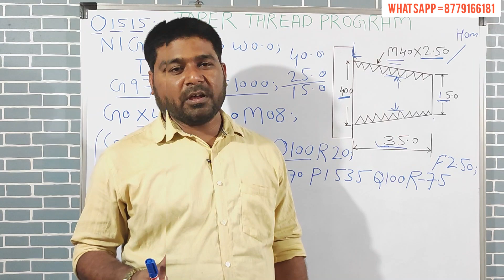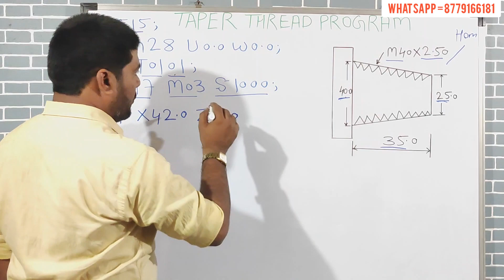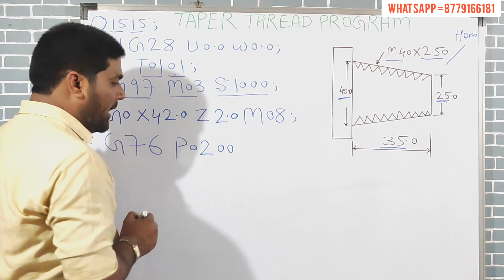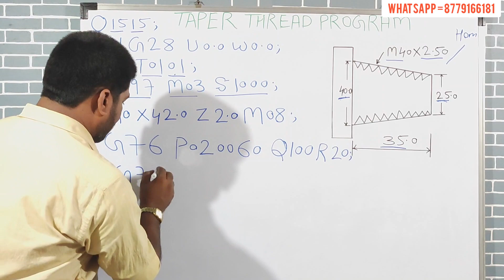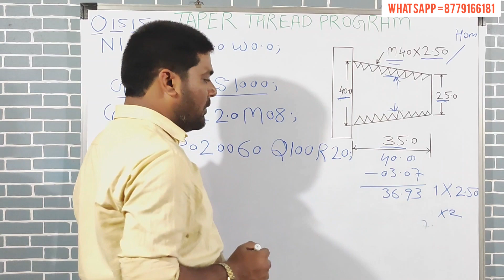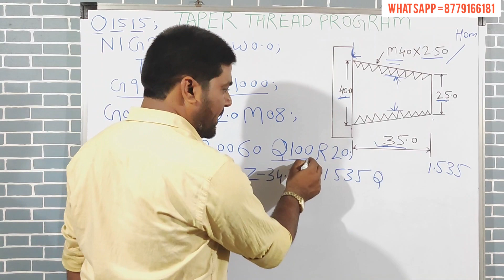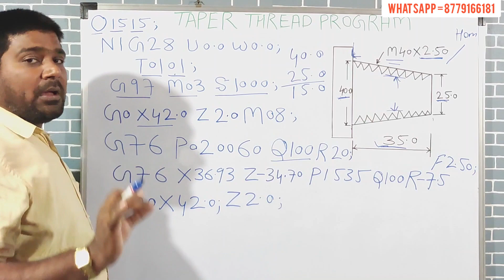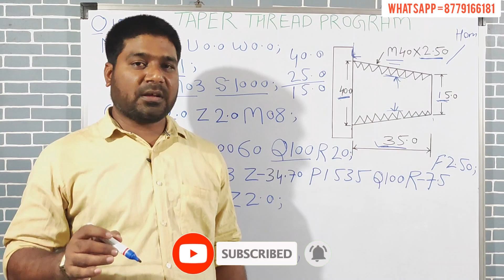Taper threading cycle fanuc | g76 taper threading cycle | taper threading program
CNC Programming का A to Z नॉलेज आप को इस चैनल पे मिलेगा नीचे ज्यादा तर विडियो का लिंक दिया हुवा है आप देख सकते हैं फुल ट्यूटोरियल के साथ और भी video है चैनल पे एक बार जरुर देखना 👍👍

taper threading
taper threading cycle
taper threading program
g76 taper threading cycle
g76 threading cycle
threading
taper thread
tapper threading
cnc taper threading program
g76 taper threading program
npt taper threading program
cnc taper threading
cnc taper turning program
taper threading g76 canned cycle programming
taper threading cnc program examples
taper programming
g98 and g99
cnc program
cnc threading program
npt threading program
multiple threading